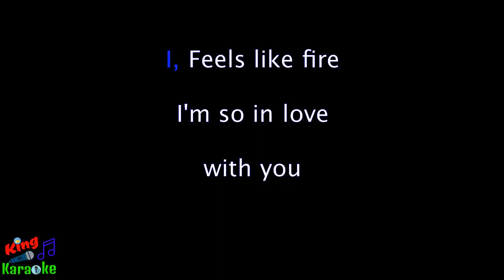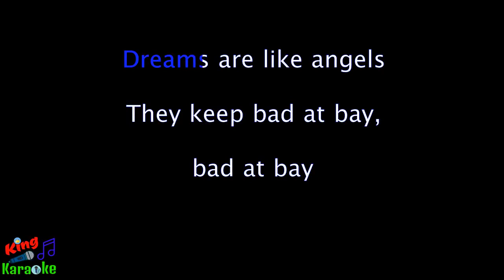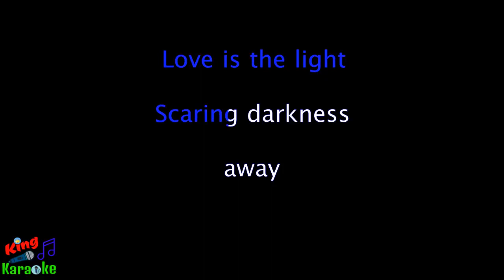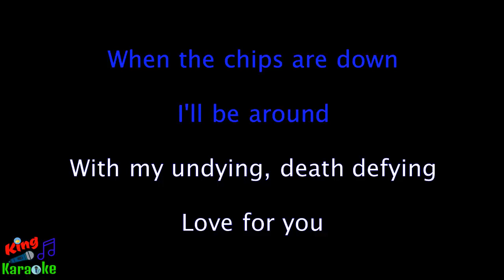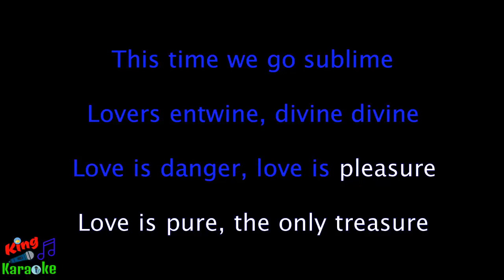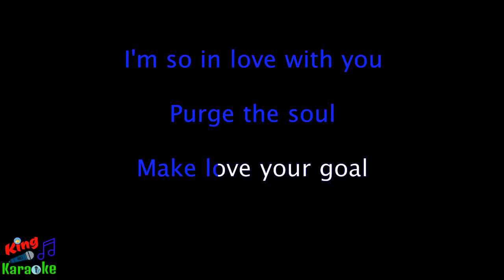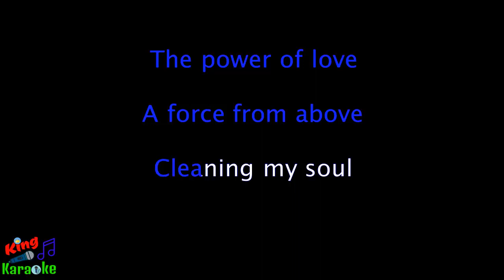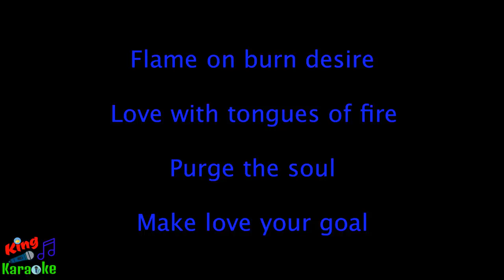🎤 Frankie Goes To Hollywood - The Power Of Love (Karaoke Lyrics)